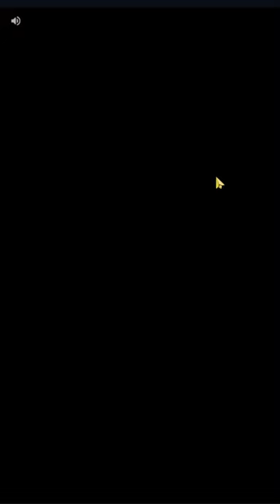Jogando pela sexta vez WASTELAND LIFE